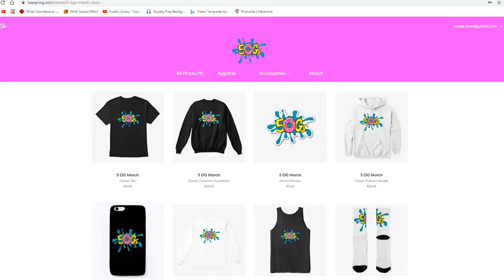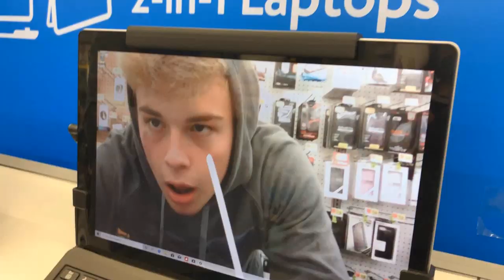BEING CHASED BY THE COPS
SOPHIE'S HEAD IS OK!

Hope you enjoyed this video as much as we did filming it! Follow our Instagram to get all of our updates and things! SEE YOU SOON

FEATURING:
Sophie
Molly
Morgan
Kaylee
Nik
and of course WINKEY WILL

We are just 5 dumb guys making stupid videos hoping that people watch them.

Make sure to follow our instagram - five_ogs